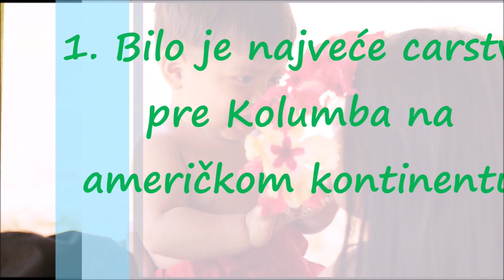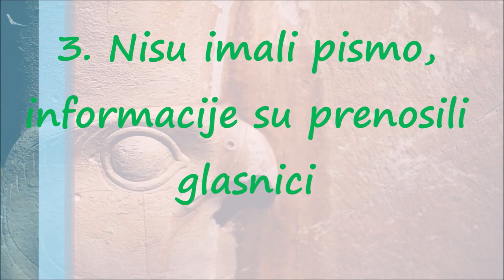TOP 5 Zanimljivosti Koje Možda Niste Znali o Inkama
Civilizacija Inka cvjetala je u drevnom Peruu u periodu između 1400. i 1533. godine, i carstvo se u svoje vrijeme prostiralo preko zapadnog dijela Južne Amerike, od Kita na sjeveru do Santijaga na jugu, i samim tim predstavljalo je najveće carstvo koje je ikad postojalo na tlu američkog superkontinenta i najveće u svijetu tog doba. Ne dozvolivši da ih remeti surovo okruženje Anda, Inke su pokoravale ljude i iskorišćavale, velikoj mjeri različite, predjele poput ravnica, planina, pustinja i tropskih džungli. Čuveni po svojoj jedinstvenoj umjetnosti i arhitekturi, izgradili su zadivljujuće građevine na svakom mjestu koje su osvojili i njihova spektakularna adaptacija prirodnih predjela sa terasiranjem zemljišta, putevima i naseljima na vrhovima planina i danas nastavljaju da zadivljuju posjetioce svjetski poznatih mjesta kao što je Maču Pikču.

Pregled istorije
Kao i sa ostalim kulturama drevne Amerike, teško je razmrsiti istorijsko porijeklo Inka iz osnivačkih mitova koje su oni sami stvorili. Prema legendi, bog stvoritelj Virakoča izašao je iz Tihog okeana, i kada je došao na jezero Titikaka, stvorio je sunce i sve narode. Te prve ljude je bog sahranio i tek kasnije su se pojavili iz izvora i stijena (svetih pacarinas) nazad u svijet. Inke, konkretno, su vraćene u postojanje u Tijavanakuu (Tiahuanaco) od strane boga sunca Intija, stoga, sebe su oslovljavali kao nekolicinu izabranih,'Djecu Sunca' i vladar Inka je bio Intijev predstavnik na zemlji. Prema drugoj verziji mita o postojanju, prve Inke su došle iz svete pećine poznate kao Tampu T'oqo ili, prevodu,'Kuća Prozora' koja se nalazila u mjestu pod imenom Pacariqtambo, tj. 'Gostionica zore', južno od Kuska. Prvo dvoje ljudi bili su Manko Kapak (Manqo Qhapaq) i njegova sestra (ujedno i žena) Mama Oklu (ili Ocllo). Još troje braće i sestara je rođeno, i svi oni su zajedno otišli da osnuju civilizaciju. Porazivši narod Čanka uz pomoć kamenih ratnika (pururaucas), prve Inke su se naselile u dolini Kuska i Manko Kapak, bacivši štap u zemlju, stvorio je ono što će postati glavni grad Inka, Kusko.

40,000 INKA UPRAVLJALO JE TERITORIJOM SA 10 MILIONA STANOVNIKA KOJI SU GOVORILI PREKO 30 JEZIKA.
Čvršći arheološki dokazi otkrili su da prva naselja u dolini Kuska datiraju još od 4500. godine p.n.e. kada su zajednice lovaca-sakupljača naseljavale oblast. Ipak, Kusko je postao značajan centar negdje na početku kasnog srednjeg perioda (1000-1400. godine). Proces regionalnog ujedinejnja počeo je krajem XIV i početkom XV vijeka dolaskom prvog velikog vođe Inka pod imenom Pačakuti Inka Jupanki ('onaj koji okreće svijet') i porazom naroda Čanka 1438. godine, Inke su počele da se šire u potrazi za pljačkom i resursima, prvo na jug i kasnije u ostalim smjerovima. Izgradili su carstvo koje se protezalo preko planinskog vijenca Andi, pokorivši usput civilizacije kao što su: Lupaka, Kola, Čimor i Vanka. Moć Kuska učvrstio je uspostavljeni sistem poreza i administracije.

Uspon carstva Inka bio je nevjerovatno brz. Kao prvo, svi koji su govorili jezik Inka, Kečua (ili Runasimi) dobili su privilegovan status i ova plemenita klasa je kontrolisala sve važne uloge u carstvu. Tupa Inka Jupanki ( poznat i kao Topa Inka), Pačakutijev naslednik od 1471. godine, zaslužan je za proširenje carstva od 4000 km (2500 milja). Inke su svoje carstvo zvali